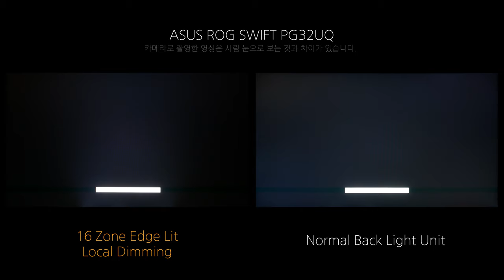Local Dimming - ASUS ROG SWIFT PG32UQ